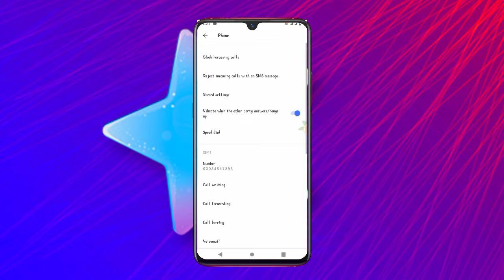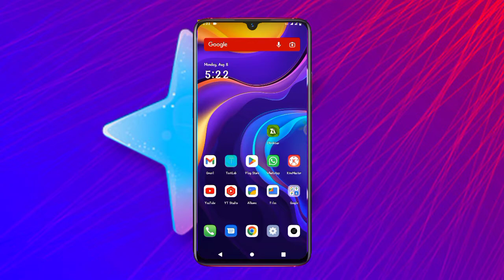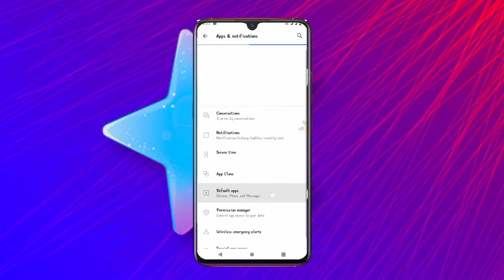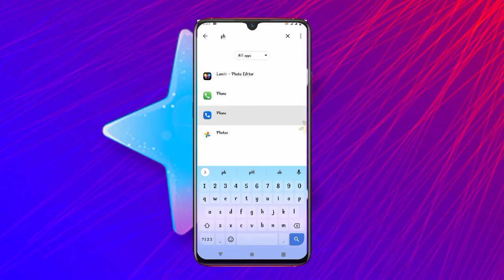vivo Y55 auto Call Recording setting | vivo y55 Google dialer Remove | vivo official dialer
doston agar aapke pass bhi vivo y55 hai to aap ismein kaise vivo ke official original dialogue ko install kar sakte hain aur Google ke dialog install kar sakte hain aaj is video mein main aapko batane wala hun